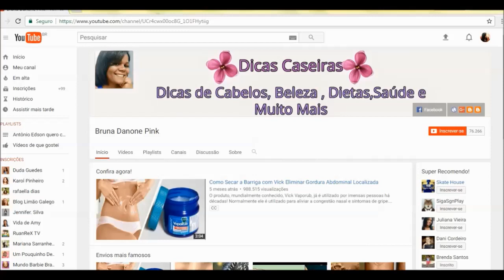O MELHOR SUBSTITUTO DO SAL: É BARATO E VOCÊ MESMO(A) FAZ EM CASA!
Que tal substituir o sal por um outro sal muito mais saudável? E este sal é muito barato e você mesmo(a) faz em casa. Ele pode ser usado até por quem sofre de pressão alta.

Que tal substituir o sal comum por um outro sal muito mais saudável?

Uma boa, não é?

Ah, e este sal é muito barato e você mesmo(a) faz em casa.

Ele pode ser usado por todos, inclusive por quem sofre de pressão alta.A baixa concentração de sódio e o uso de ervas aromáticas e medicinais tornam este sal muito saudável.

Claro que não pode haver exageros, pois todo excesso é nocivo.

Mas pode ter certeza: este sal é mais saboroso e muito melhor para a saúde que o sal comum.

As ervas que compõem este sal são muito benéficas à saúde.

O alecrim é estimulante, favorece a atividade mental (memória), o coração, os nervos, combate o estresse e a ansiedade.

O manjericão é rico em magnésio, ferro, cálcio, potássio e vitamina C.

Devido à presença do magnésio, ele melhora a saúde do sistema cardiovascular, pois estimula os músculos e vasos sanguíneos a relaxar, melhorando o fluxo sanguíneo e reduzindo o risco de arritmias cardíacas.

O manjericão possui flavonoides que protegem as estruturas celulares, os cromossomos contra a radiação e contra os efeitos dos radicais livres.

Ele também é anti-inflamatório, estimulante digestivo, calmante, previne problemas digestivos e infecções no intestino.

O orégano tem alta atividade antioxidante porque contém ácido fenólico e flavonoides, além de propriedades antimicrobianas, o que faz com que seja bom para ajudar a preservar alimentos.

Ele, entre outras coisas, é estimulante das funções gástricas e biliares, sedativo, parasiticida, expectorante, diurético, carminativo, emenagogo, diaforético; alivia dores reumáticas; estimula o sistema nervoso e o apetite.

Eis a receita do sal:INGREDIENTES

20 gramas de alecrim desidratado

20 gramas de manjericão desidratado

20 gramas de orégano desidratado

10 gramas de sal marinho

Use uma balança para calcular com precisão os 20 gramas de cada ingrediente.

Mas, se não tiver, use como medida uma colher de sopa cheia no caso das ervas e, no caso do sal, meia colher.

Liquidifique bem todos os ingredientes.

Armazene o sal de ervas num vidro fechado.

Utilize-o como substituto do sal comum em todas as receitas.

A quantidade é a mesma que você utilizaria de sal comum.

A vantagem é que ele tempera e dá sabor com uma quantidade reduzida de sódio.